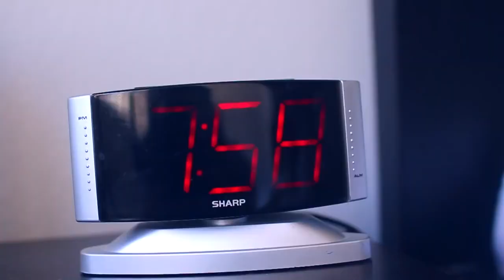Things I do in Bed|-Rivera family